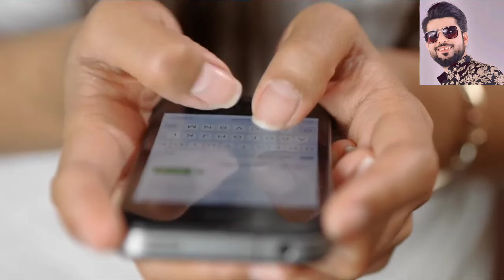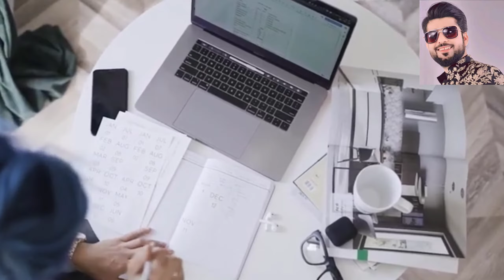Zeeshan rokhri ka song Mein kam karne wali ladkiyon kya Zeeshan rokhri ko Razi karti hai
Zeeshan rokhri ka song Mein kam karne wali ladkiyon kya Zeeshan rokhri ko Razi karti hai Zeeshan rokhri
zeeshan_rokhri
zeeshan_khanr_okhri